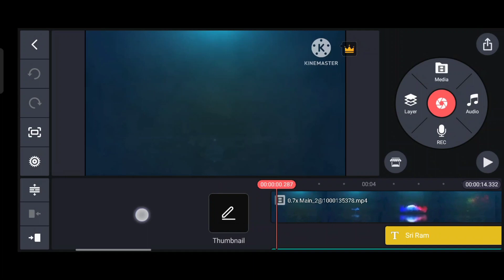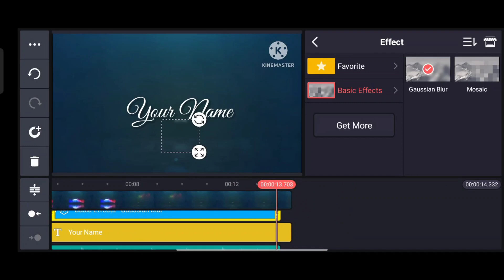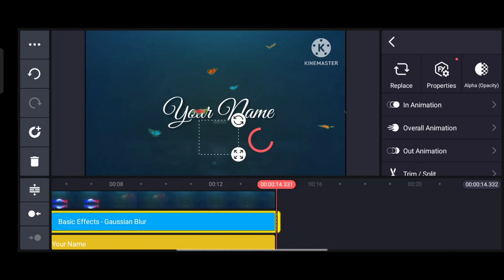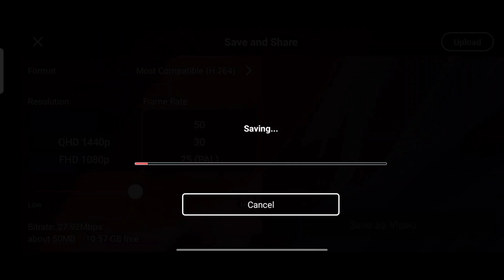New Trending Name Art Video Editing|Instagram Viral Name Reel Video Editing|Butterfly Name Reel Edit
rock Editography

🔷About This Video 💎👇

➡️So Guys In This VIDEO I Have Explained You That How To Make NAME ART VIDEO EDITING STEP BY STEP 🔚

❗ IMPORTANT NOTICE 🔊